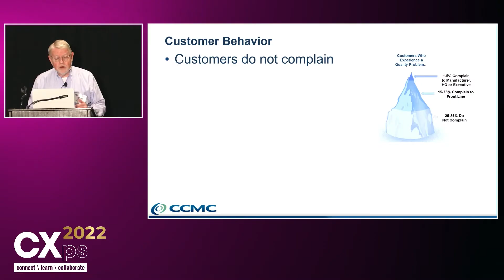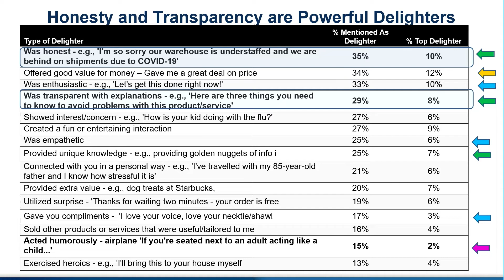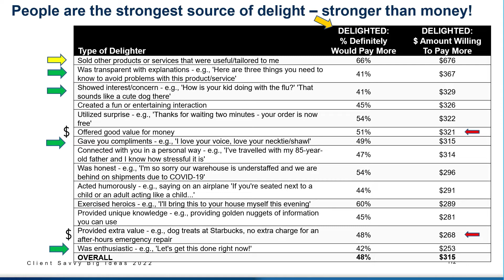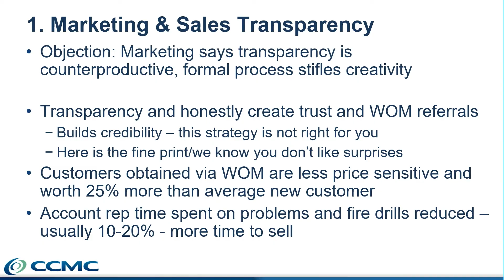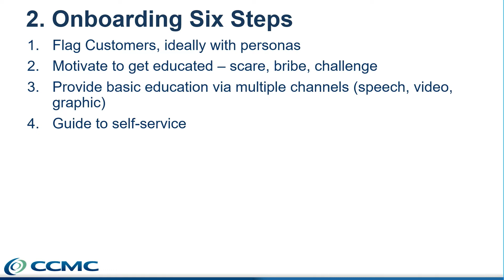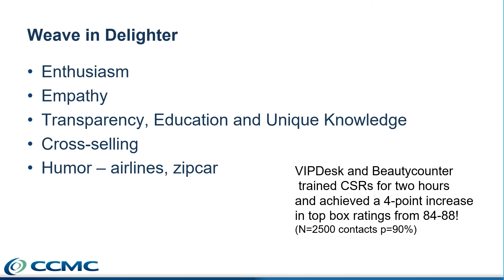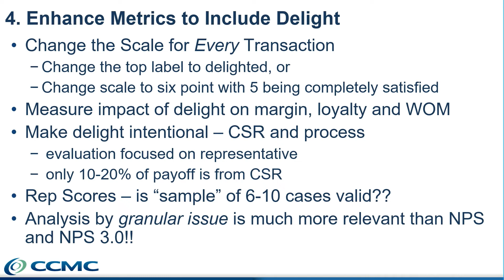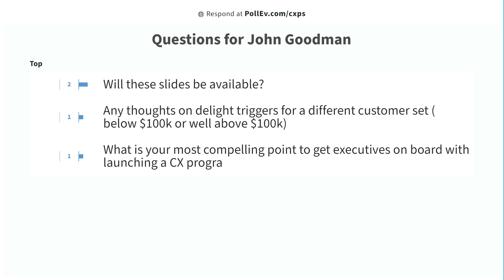CXps 2022 | Making Delight Intentional for Measurable Payoff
Companies view avoiding complaints and dissatisfaction as table stakes and a key objective of quality and operation. On the other hand, customer delight is seldom a clear objective and is viewed as a serendipitous event, especially in B2B environments. In fact, delight CAN be implemented systematically at a very low cost. During this session, John Goodman, Vice Chairman of Customer Care Measurement and Consulting, will present rigorous consumer research on types of delight and their payoff as well as a recent proof of concept. For example, customer education and onboarding, as well as cross-selling, can create delight while reducing problems and generating extra revenue. Goodman will then suggest how delight applies to B2B environments, including preliminary data gathered in business services and industrial settings.